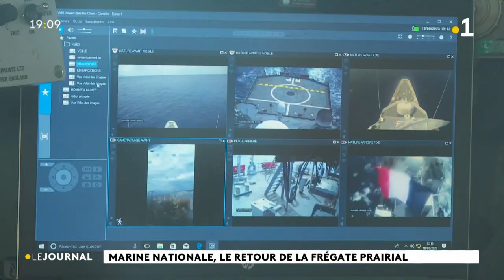Marine nationale, le retour du la frégate Prairial.